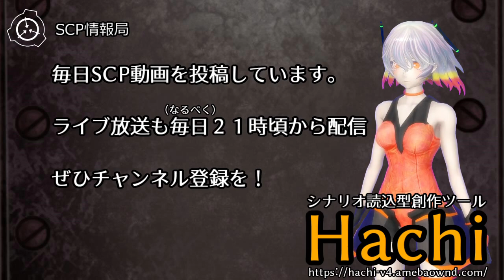【怪異0035】SCP-1991 - サイバネ強化された哺乳類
オブジェクトクラス: Safe